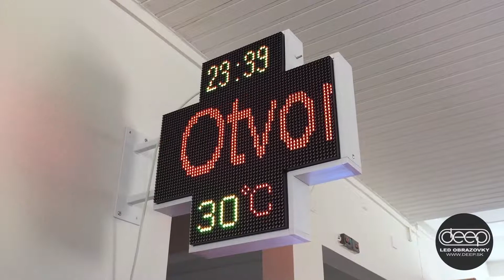3 Farebný Deep LED Lekárenský Kríž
3 COLORS